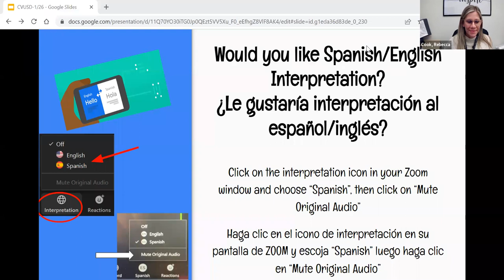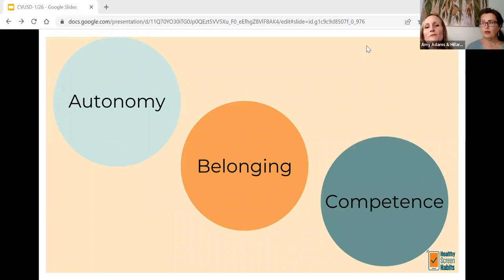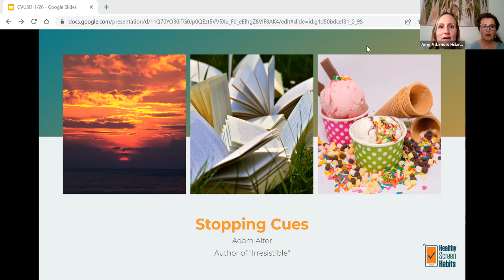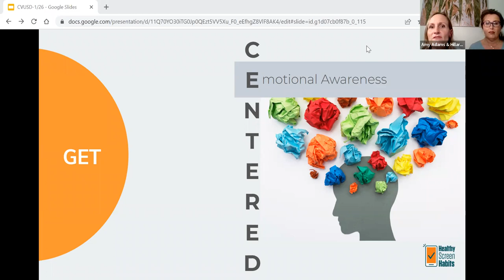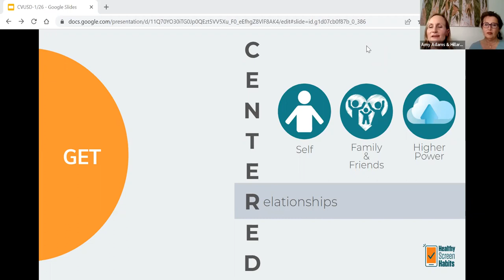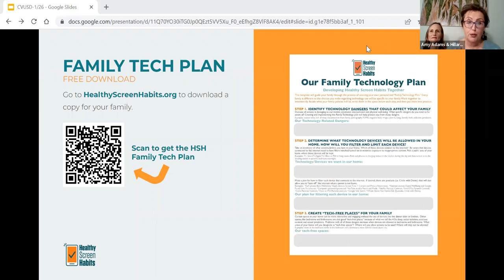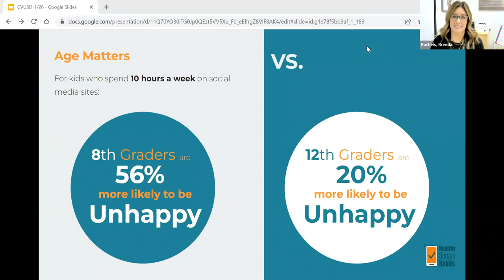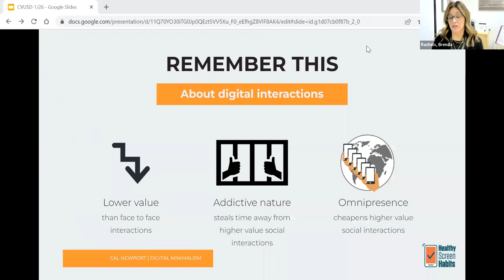January Parent Guardian Workshop